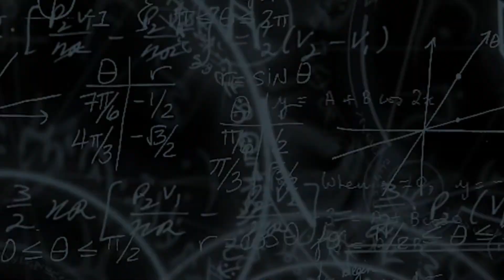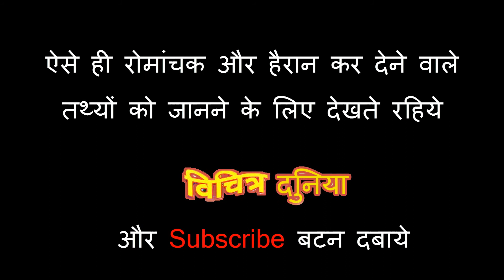(in Hindi) क्या Kongka La Pass एक Alien UFO बेस है | Is Kongka La Pass a UFO Base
क्या Kongka La Pass एक Alien UFO बेस है ? Is Kongka La Pass a UFO Base. Watch astonishing evidence that suggest that Kongka La pass is certainly an underground UFO base. Do aliens really exist and what is the best proof and evidence that shows that aliens exist in Kongka la  Pass in India. We would be exploring all these in this video and more

If you like this video Please share it on Whatsapp  and facebook with your friends

Welcome to Whispering Mysteries, Mahabali of hindi facts